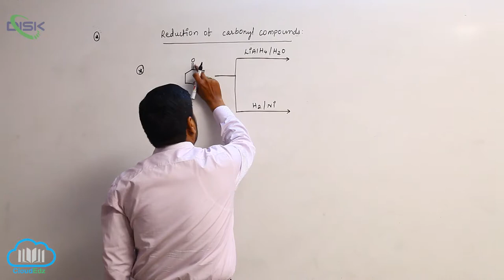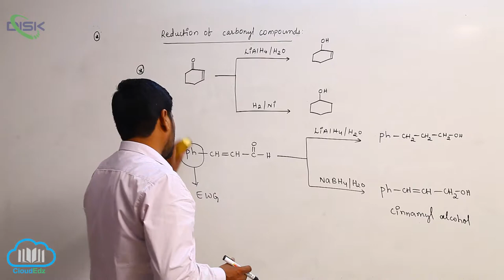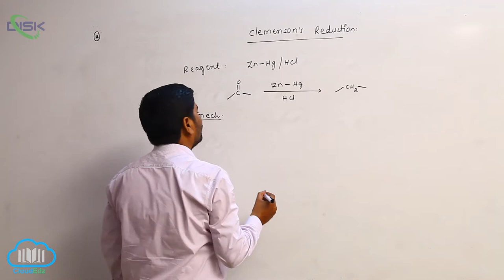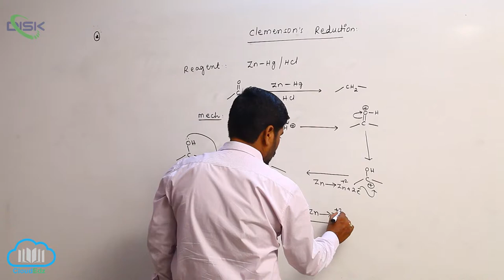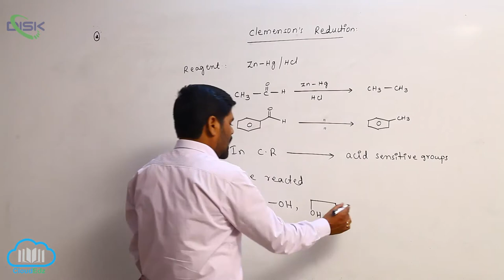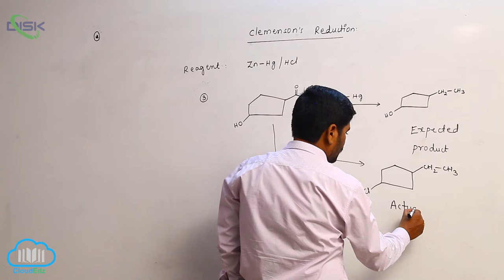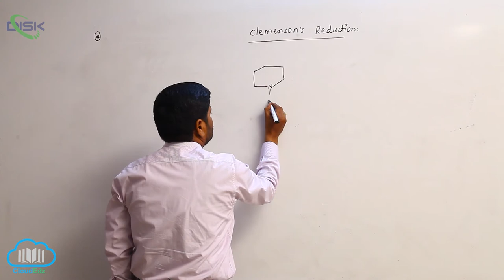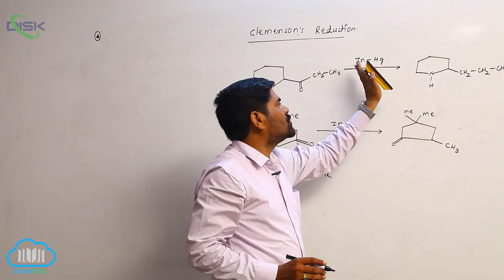Chemical Reactions (ALDEHYDES AND KETONES) || Clemensons Reduction 1 || Disk Telangana